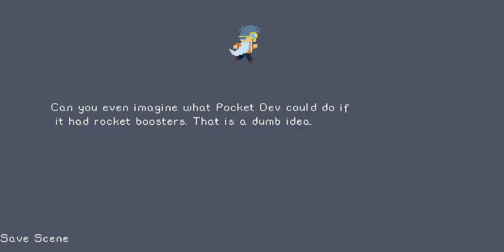No name hat game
By: Miles the Duck